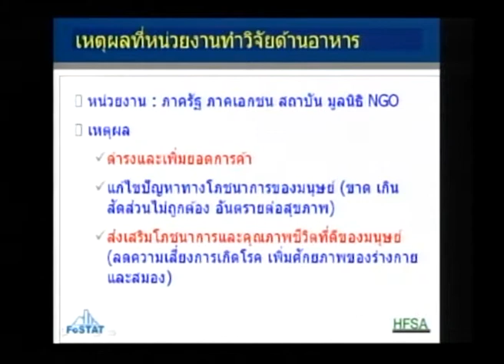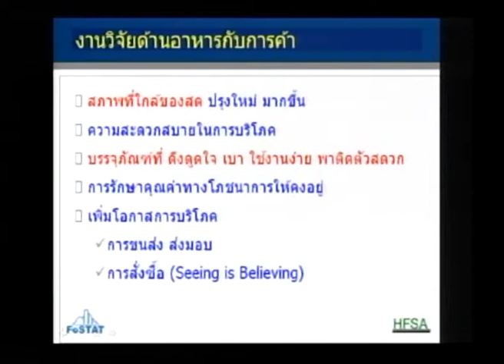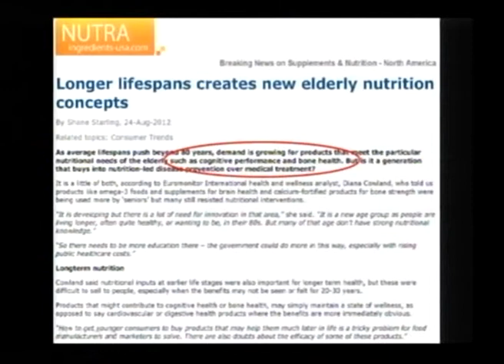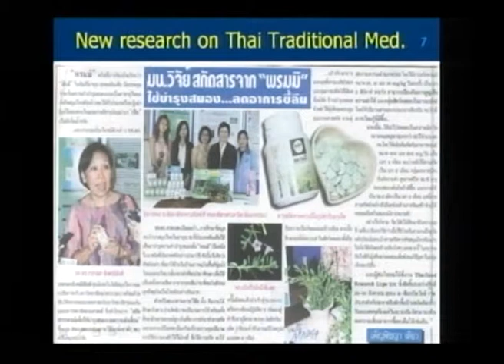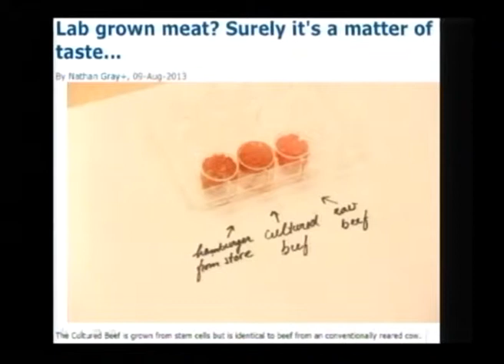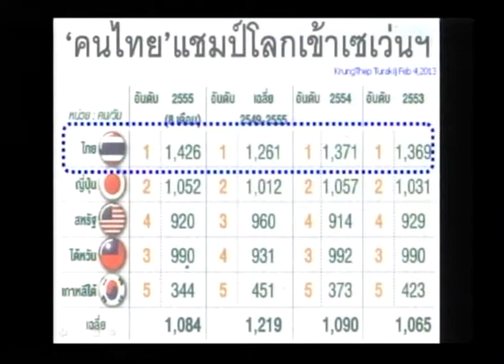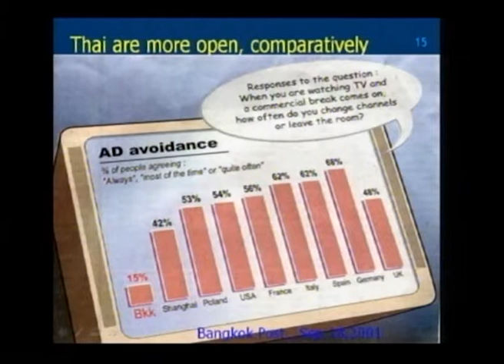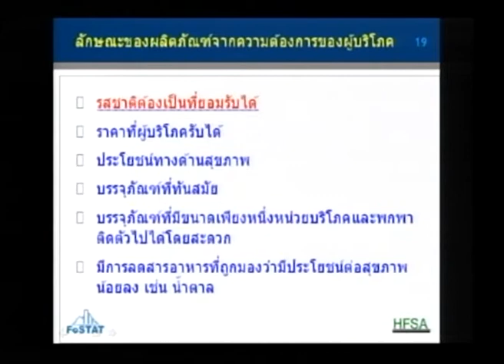มุมมองจากภาคเอกชน: การวิจัยจะสนับสนุนอุตสาหกรรมอาหารและอาหารสัตว์อย่างไร (2/6)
ทรรศนะของ ภก. ดร. พิสุทธิ์ เลิศวิไล จากบริษัท โรวิไทย จํากัด (DSM) ในหัวข้อ "มุมมองจากภาคเอกชน: การวิจัยจะสนับสนุนอุตสาหกรรมอาหารและอาหารสัตว์อย่างไร" ในการสัมมนาเรื่อง อุตสาหกรรมฐานชีวภาพ: ศักยภาพเทคโนโลยีชีวภาพด้านอุตสาหกรรมอาหารและอาหารสัตว์ (Bio-based Industry for Food & Feed Industry) วันอังคารที่ 1 เมษายน 2557 เวลา 13:30 - 15:00 น. ณ ห้องประชุม CC-305 อาคารศูนย์ประชุมอุทยานวิทยาศาสตร์ประเทศไทย ดําเนินรายการโดย ดร. วรรณพ วิเศษสงวน ศูนย์พันธุวิศวกรรมและเทคโนโลยีชีวภาพแห่งชาติ